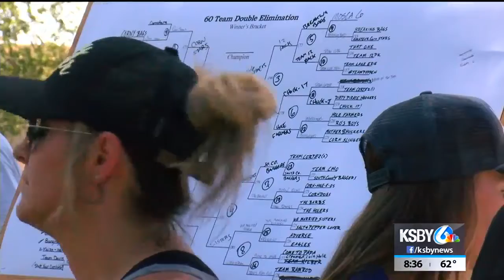Corn hole tournament helps cover medical bills for Paso PD sergeant's daughter